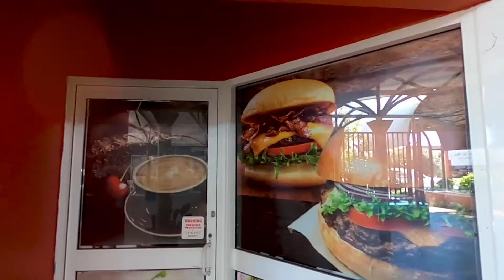Why we love Yorkeys Knob